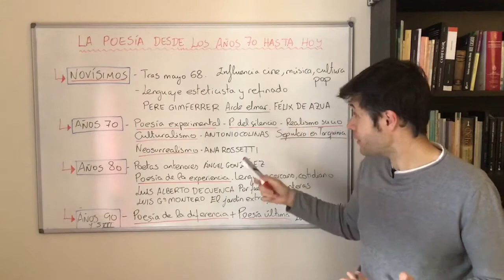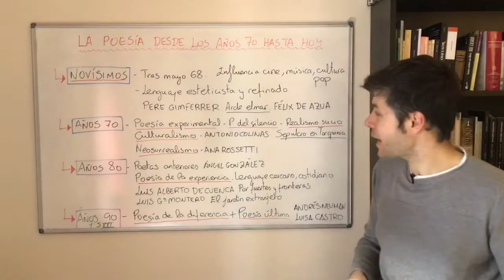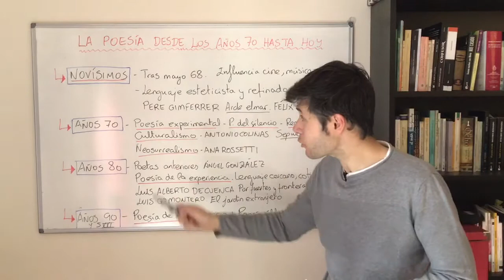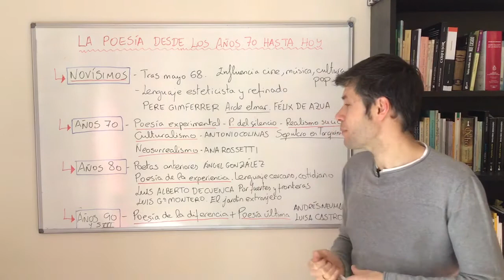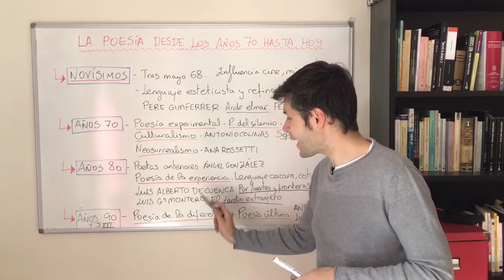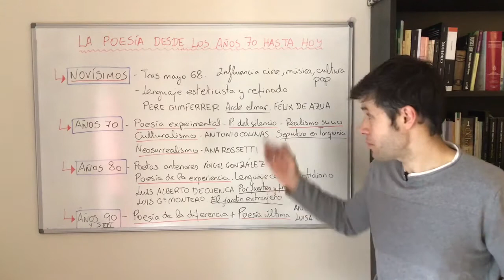POESÍA desde los años 70 hasta hoy | Selectividad Resumen EBAU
Un resumen de literatura imprescindible para Selectividad. La poesía desde lo años 70 hasta hoy, temas de Literatura de 2 de Bachillerato y Selectividad PEVAU. Novísimos, poesía de la experiencia, nueva poesía, poesía del silencio, Pere Gimferrer, Luis Garcia Montero, Ana Rossetti, Andrés Neuman... Clases de lengua. Lengua y literatura. Javier Lara.

✅ En Twitter: @josejavilara
✅ En TikTok: @javierlengua
✅ En Facebook: @javierlaralibros